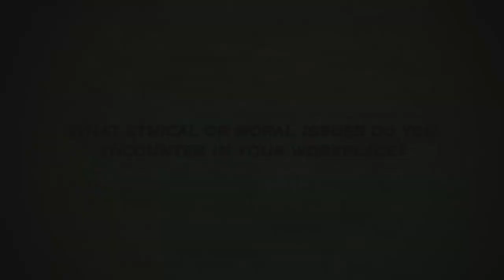Beauty in Brief | Archbishop Gerard Pettipas | Evangelizing the Workplace | 2 of 4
An excerpt from Nothing More Beautiful: Evangelizing the Workplace. Archbishop Gerard Pettitas of Grouard-McLennan speaks on how priests and lay faithful can evangelize through work.